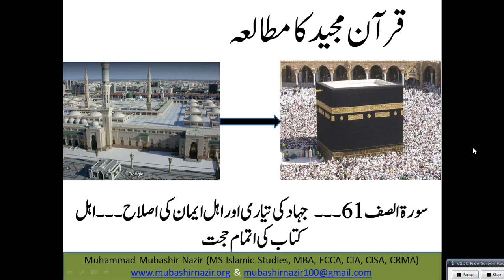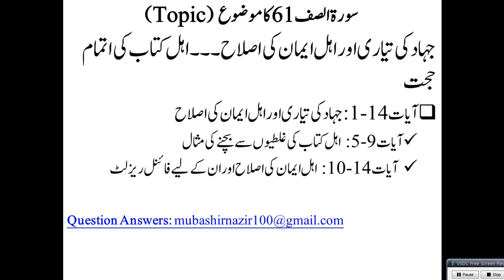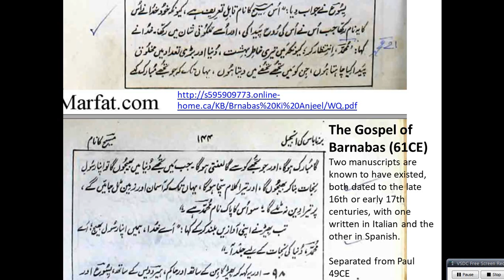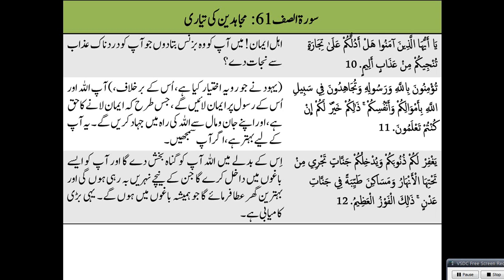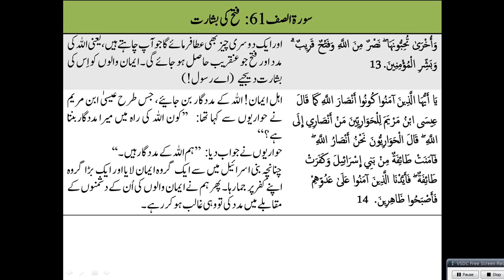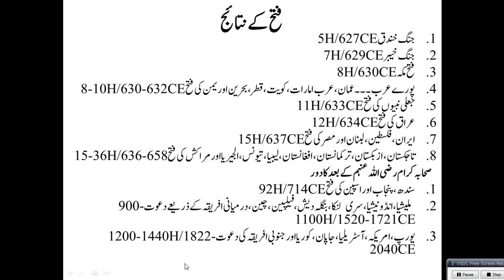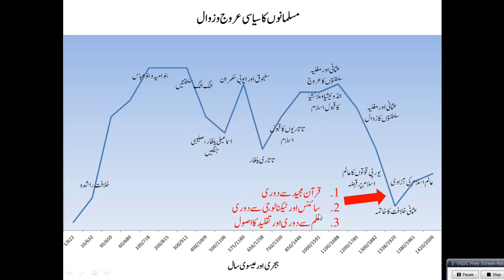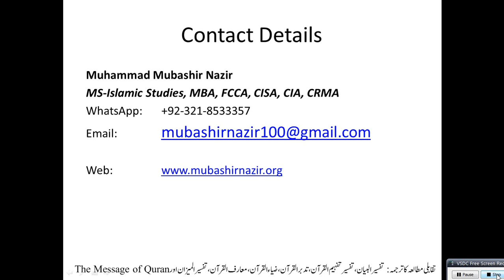QS70 Al Saff (Surah 61) - Responsibilities of Muslims History from Abraham 2000 BC to Now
Next Lecture
62. Al Jum'aa

Previous Lectures
2. Al-Baqarah
3.Al Imran
4.Surah An-Nisa 4
5.Al-Maidah
24. Al-Noor
59. Al Hashr
60. Al Mumtahina